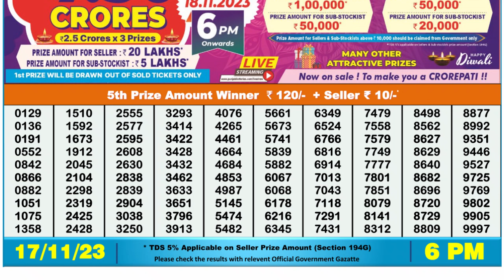Dear Lottery Sambad 6pm today 17.11.23 Nagaland State Lottery Result